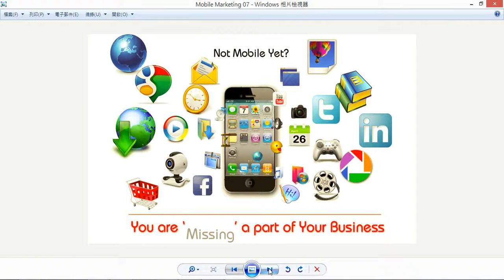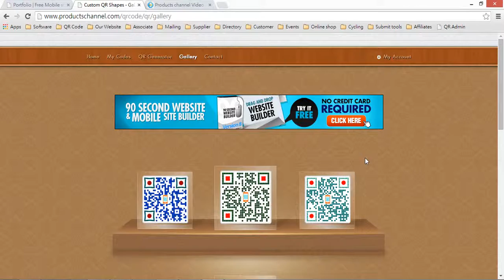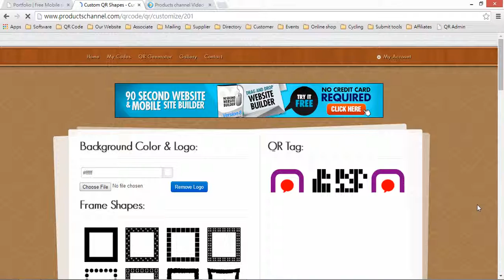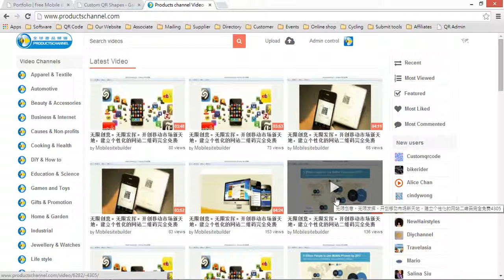Custom QR code campaign to expand QR Code Mobile Video marketing 44804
Custom QR code campaign to expand QR Code Mobile Video marketing,
More color, More eyes and More shape  More style
Whats so unique about it? Well, you can customize every aspect of a QR code from shapes to colors. Now, no more boring black and white square shaped QR codes. No need to hire a designer and wait for weeks or even months to tweek your QR code and get the job done right, let the designer be yourself and design your QR code on the fly choosing among 15000 style combinations and unlimited colors.
QR Code Generator, Custom QR code, QR Code, SMS QR code, Email QR Code, URL QR Code,